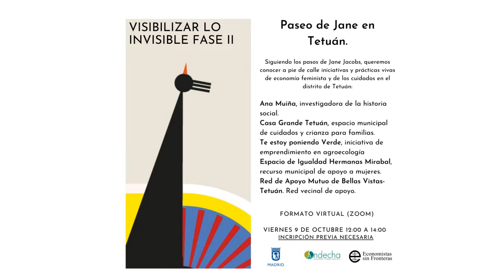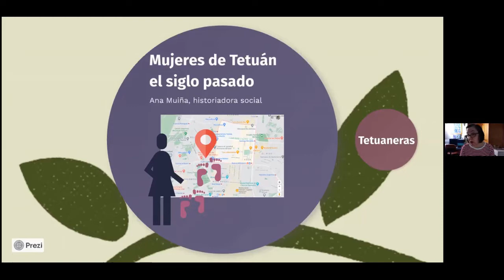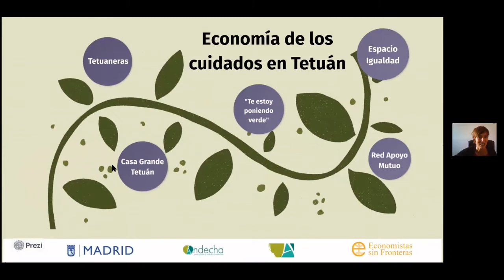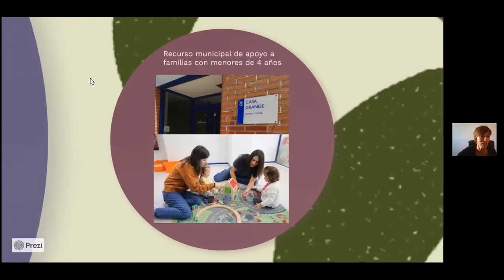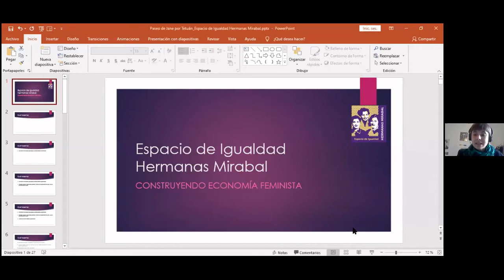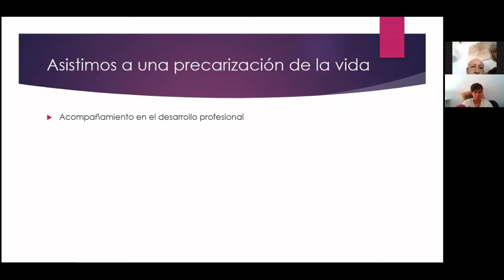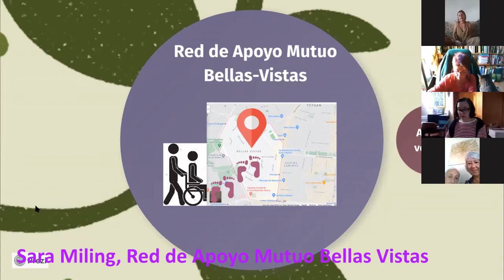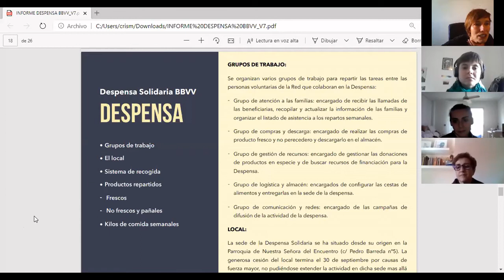Paseo de Jane Virtual en Tetuan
Siguiendo los pasos de Jane Jacobs, queremos conocer a pie de calle iniciativas y prácticas vivas de economía feminista y de los cuidados en nuestros barrios. En este caso, lo hacemas por el distrito de Tetuán, donde exploramos y ponemos en valor iniciativas existentes que proponen una organización más justa, colectiva e igualitaria de los cuidados, así como aprender en retrospectiva de algunas de las estrategias que las antiguas vecinas de Tetuán pusieron en marcha.

Debido a la situación sanitaria realizamos el  paseo en formato virtual.

Para este recorrido hemos contado con:

   -  Ana Muiña, historiadora, escritora y editora, investigadora de la historia social. Nos habla de las traperas, bordadoras, costureras, milicianas y otras  tetuaneras del siglo pasado.
   - Sonia Suarez Bustillo, Casa Grande Tetuán, espacio municipal de cuidados y crianza para familias con niños y niñas de menos de 4 años.
   - Marta Burgo y Paula Nieto, “Te estoy poniendo Verde”, iniciativa de emprendimiento verde desarrollada por dos mujeres del distrito, vinculadas al grupo de consumo la Colmena y al huerto vecinal.
  - Rocío Abril Martín, Espacio de Igualdad Hermanas Mirabal, recurso municipal de empoderamiento, autocuidados, atención psicológica, asesoramiento jurídico, desarrollo profesional, etc.
  - Sara Miling, Red de Apoyo Mutuo de Bellas Vistas-Tetuán. Red vecinal de apoyo creada en la emergencia social de la pandemia para dar soporte y cobertura a las vecinas y vecinos.

Moderó la sesión Cristina Martin, de Andecha.

Esta actividad se enmarca dentro del proyecto «Visibilizar lo Invisible: los cuidados y el trabajo doméstico no remunerado y sus consecuencias sobre la equidad de género. Fase II.» Y está organizada por Economistas sin Fronteras y Andecha, Participación y Trabajo Comunitario, y financiada por el Ayuntamiento de Madrid.